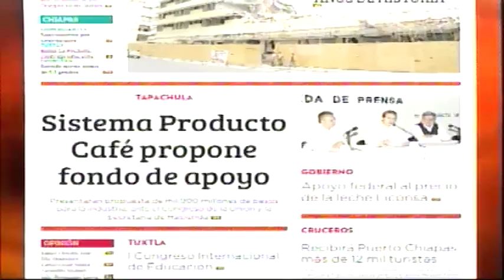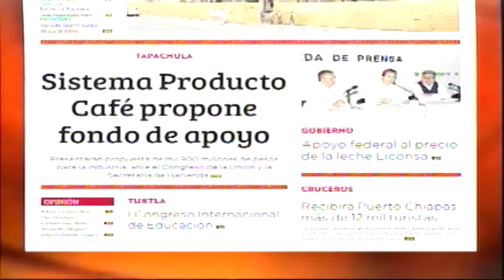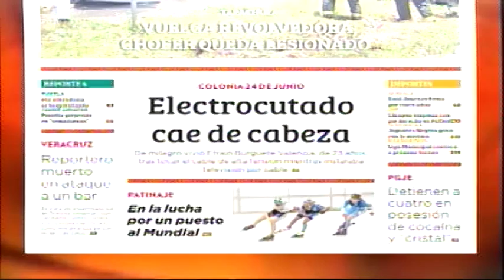Noticiero 14 08 2015